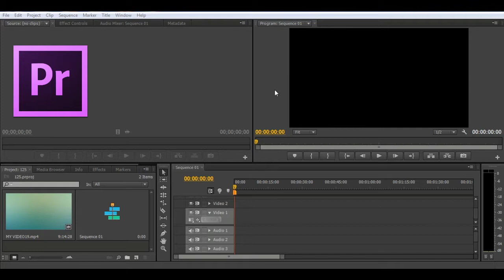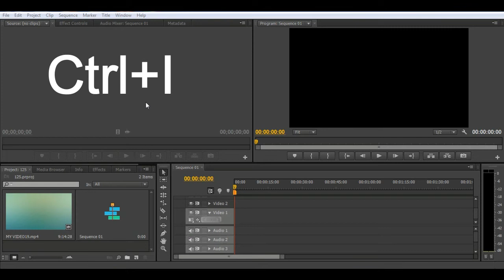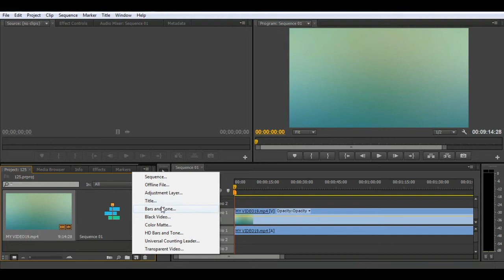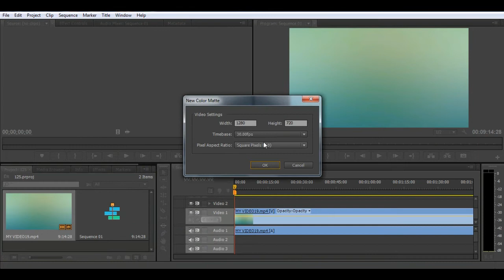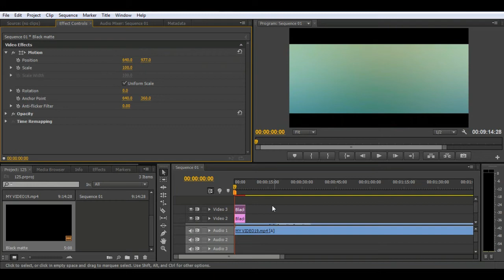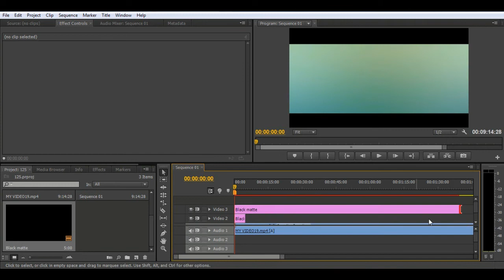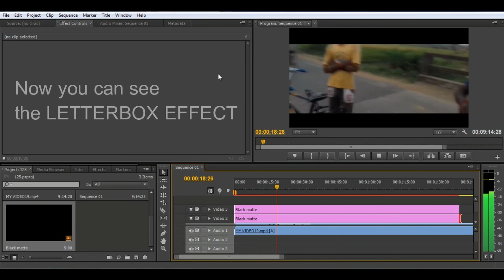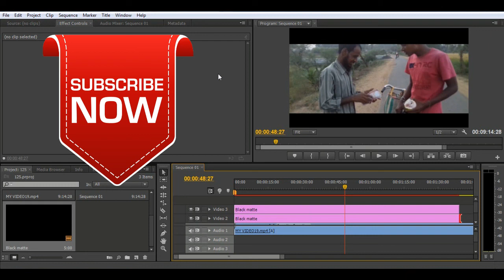How to Create a Letterbox in Adobe Premiere Pro CS6 , CC | No Plugins Required | Hindi Tutorials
In this Video i am going to Showing You , HOW TO CREATE A SIMPLE LETTERBOX EFFECT ON YOUR VIDEO WITHOUT INSTALL ANY THIRD PARTY PLUGIN | Film Look  in Adobe premiere pro CS6